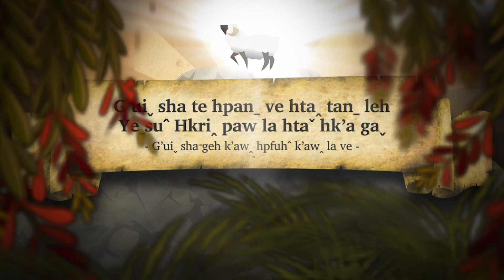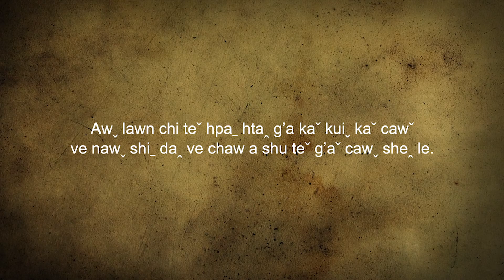Creation to Christ 7/7 - Laˇhuˍ Lahu Language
Creation to Christ tells the story of God's redemption of mankind beginning in Genesis and bringing us all the way through Christ's life, death and resurrection, and ends with a personal call to come home to God with repentance and faith.

Dubbed by Lahu Project Video

Awˬ kaˬ awˬ nu ve VDO chi hk’e ve awˬ lawn htaꞈnyi gaˇ sheꞈ k’o hk’aw ca nyi sheꞈ mehˬ.
Yeˍsuˆ Hkriꞈ ve awˬlawn ,Hkriꞈ yaˇ hpehꞈ ve awˬ lawn leh Kanˉ hk’aˇ chi ve htaꞈ shiˍ g’a ve k’o, Chi ve htaꞈ caˇ daꞈ laˇ she mehˬ.